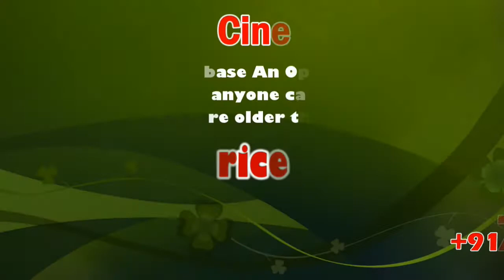Suseenthiran Speech at Champion Audio Launch | sicp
Mirnalini Speech at Champion Audio Launch | sicp

Bharathiraja Speech at Champion Audio Launch | sicp

Champion Movie Audio Launch

Champion Press Meet

Champion (2019 film)

Tamil சாம்பியன்
Directed by Suseenthiran
Produced by Raghavi
Written by Suseenthiran
Screenplay by Suseenthiran
Starring Vishwa, Manoj Bharathiraja, Mirnalini, Narain,
Production
company Kalanjiyam Cine Arts
Country India
Language Tamil
Champion (Tamil: சாம்பியன்) is an upcoming Indian Tamil language sports drama film written and directed by Suseenthiran. The film stars newbies Vishwa and Dubsmash Fame Mirnalini in the lead roles, Jayaprakash, Manoj Bharathiraja and Narain play pivotal roles. The music for the film is composed by Arrol Corelli while cinematography and editing is handled by Sujith Sarang and Thiyagu respectively. The film is produced by Raghavi under the production banner Kalanjiyam Cine Arts. Principal photography of the film commenced on 30 May 2018.

Vishwa, Mirnalini, Narain, Manoj Bharathiraja

The film was announced to be made as a sports drama film mainly based on the sport of football by director Suseenthiran after his previous sports drama films including Vennila Kabadi Kuzhu (2009), Jeeva (2014) which turned out to be successful. The shooting of the film went on floors from 30 May 2018. Debutant Mirnalini was roped in to make her film debut in the female lead role along with another newcomer Vishwa, The shooting of the film wrapped up in around 19 September 2019.

The first look poster of the film was unveiled by actor Vishal through his Twitter account on 29 January 2019 coinciding on the eve of emotional 10 years anniversary of director Suseenthiran's filming career since making his directorial debut through Vennila Kabadi Kuzhu which was released on the same day (29 January) in 2009.